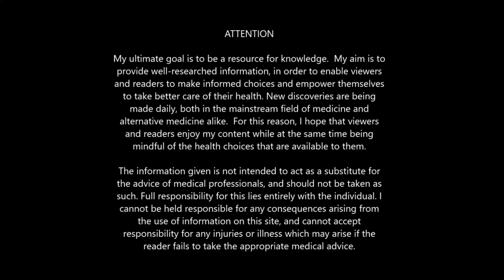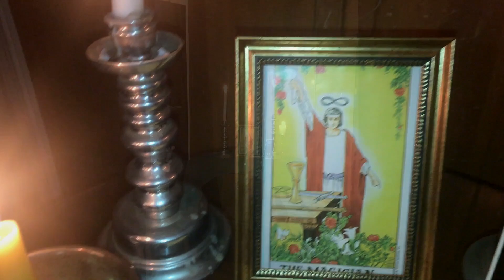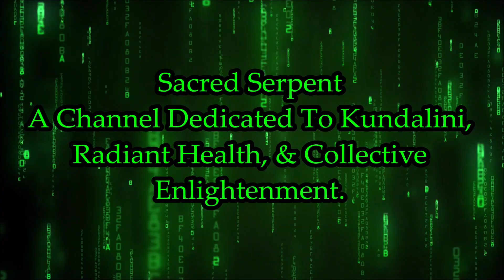BECOMING MORE REAL THAN THE WORLD AROUND YOU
As we have stated many times on this channel: your actions have direct outcomes. We live in an input=output world. There is no way around this. What you do with your time, what you put into your body, what you choose to dwell on etc, have direct influences on your life. If we could only always remember this, we would realize that if we just reversed the actions that cause us strife, we could experience the opposite side of the coin and reap the reward.

In 1976 the US public health department said that only 1 & 1/2 percent of all Americans were actually healthy. That was 46 years ago! Since then, the health has been on a steady decline, and it honestly would not shock me if nowadays less that 1/2 percent of the American population were TRULY healthy. We can thank genetic engineering of food, stratospheric aerosol injections, environmental poisoning such as pesticides & herbicides, polluted drinking water, lack of human discipline, & a myriad of other reasons as to why we are all so unhealthy. Luckily, we have the remedy.

Get on a mineral supplement immediately. I suggest the following:

200-400 mg daily of Shilajit resin dissolved in water & or coffee, preferably on an empty stomach.

A supplemental mineral, such as Solaray Mega Mineral ( Iron Free ), & or ONNITS KEY MINERALS

A medicinal mushroom complex. Stamets 7 is a great one, and so are the dragon herbs products.

2 capsules of Alpha Brain daily. Get a free bottle directly through me

400-800 mg Magnesium daily. I prefer Magnesium Glycinate as well as Magnesium complexes. This is a great, cost effective magnesium complex

1-3 grams ascorbic acid daily.

Walk barefoot on grass and pavement for 15 minutes to 2 hours a day. I walk 2-3 hours daily barefoot and have been doing so for years.

This is a great starting point for anyone who wants to begin giving their body and brain what it needs so that they can function at a much higher level in this world.

When the health of the body is rekindled, the mind which is the software of the body, mirrors that state of heath & you regain your clarity.

“Our impulses are being redirected. We are living in an artificially  induced state of consciousness that resembles sleep. The poor and the  underclass are growing. Racial justice and human rights are nonexistent.  They have created a repressive society, and we are their unwitting  accomplices. Their intention to rule rests with the annihilation of  consciousness. We have been lulled into a trance. They have made us  indifferent to ourselves, to others. We are focused only on our own  gain. Please understand. They are safe as long as they are not  discovered. That is their primary method of survival. Keep us asleep,  keep us selfish, keep us sedated.” Bearded Man, They Live)